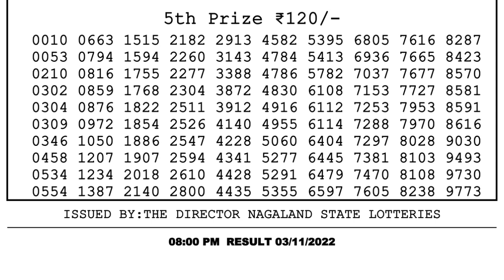Dear Lottery Sambad 8pm today 03.11.22 Nagaland State Lottery Result